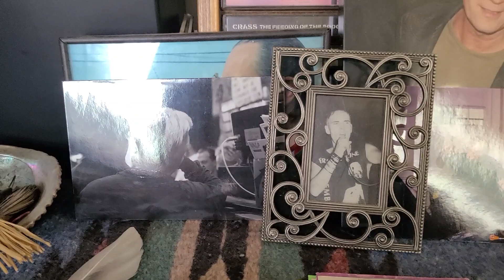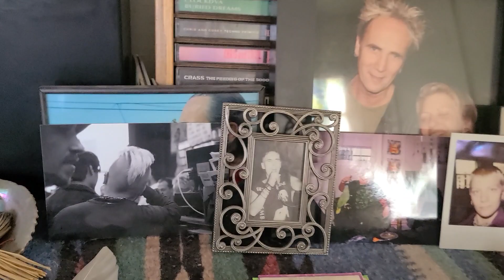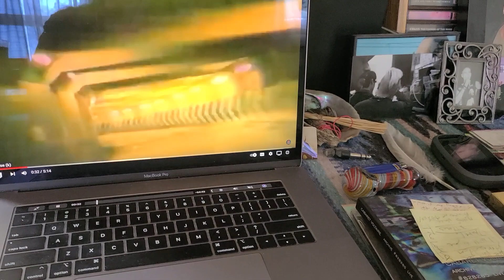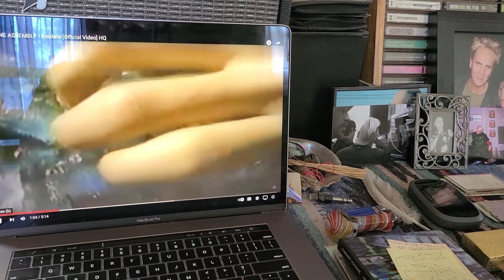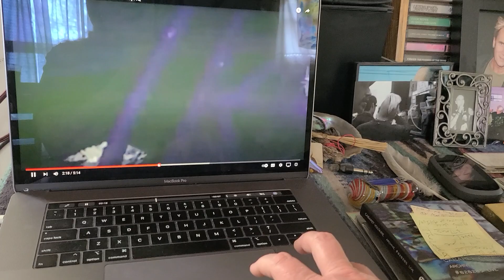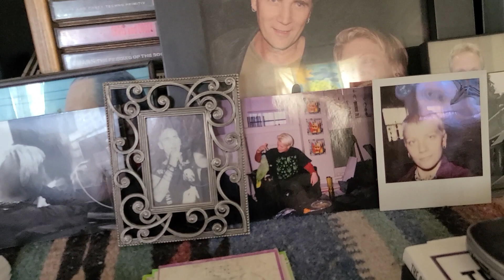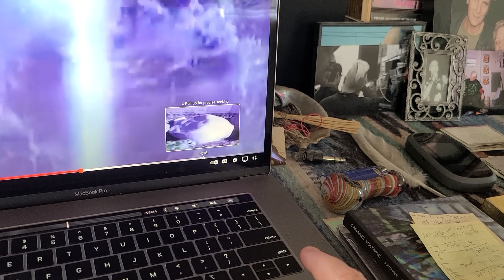The JodyVision From Dream to Video 4/24/24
Here's a few colorful dreams I've had of Bill and Rhys. Seeing the video for Iceolate makes me wonder if Bill has dreamed of my apartment at the Acacia building. If so, the video was made before I moved in!